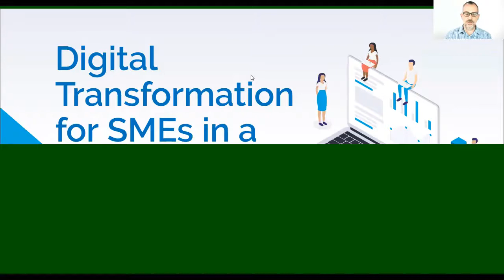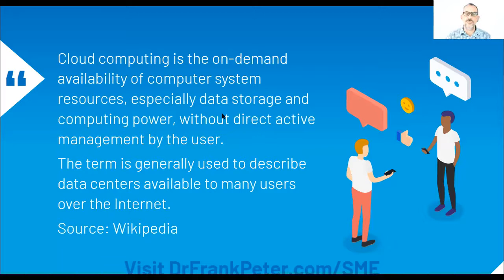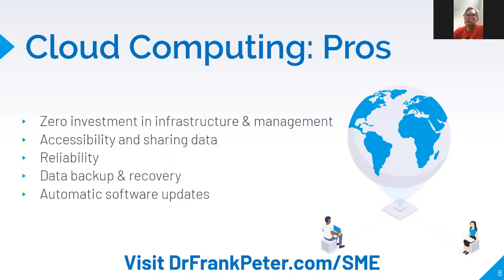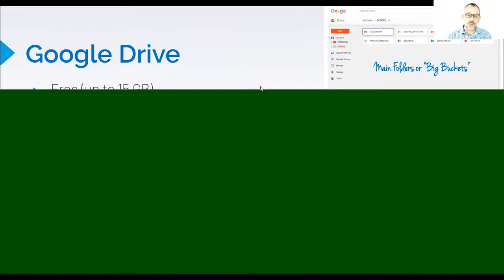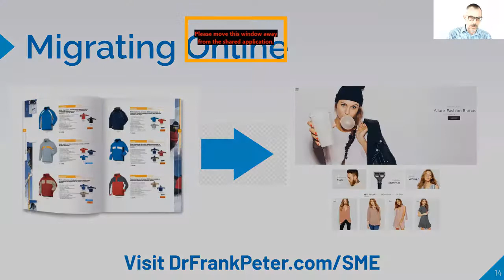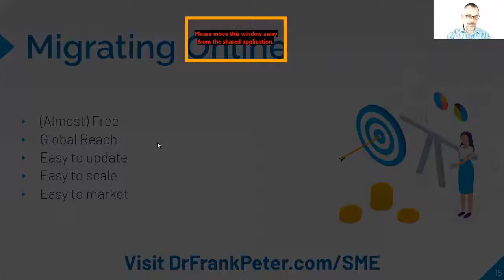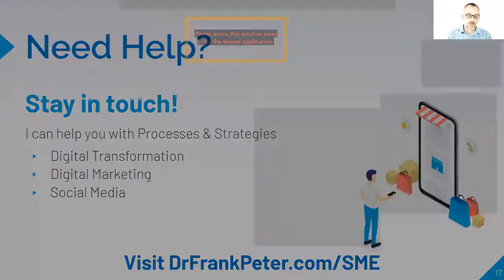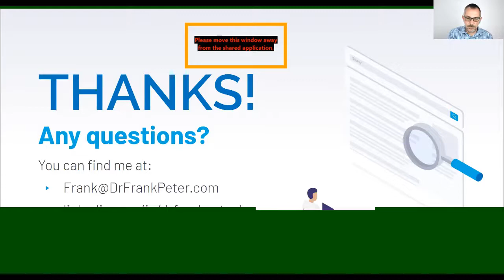Digital Transformation for SMEs in a Time of Crisis, Part 1 Xiamen University Malaysia Guest Lecture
Digital Transformation for SMEs in a Time of Crisis

Many small and medium-sized businesses (SMEs) who have put off their efforts in modernizing their processes towards a digital world may now feel a sense of regret. A number of small business owners I spoke to started out the conversation with "I should have...".

It's never too late to take the first steps, particularly now when the struggle to stay afloat is in many business owner's minds. Money is scarce right now, but this should not be an excuse to just stand down and give up even before starting the transformation towards greater competitiveness.

This presentation will discuss what companies can do right now, right here, to close the gap towards a digital readiness at a minimal cost. Topics that will be covered are:

How to start moving away from those ugly, gray, steel filing cabinets that can only be used when in the office to cloud storage for remote file access for free.

Why you need to ditch your printed or emailed product catalogs and move everything to a website, and how to do it at a minimal cost.